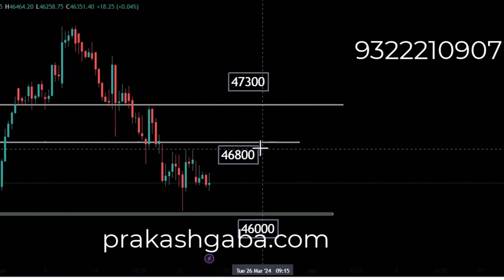Kya Dikhta hai 20 march 24 by Prakash Gaba